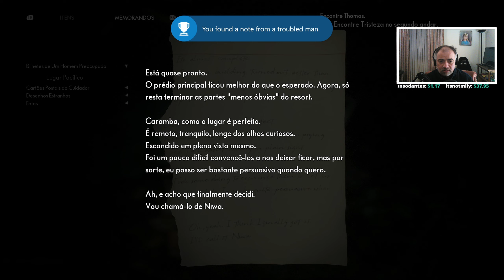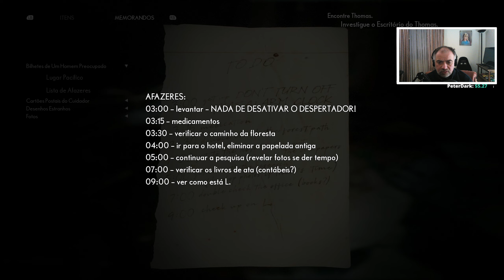THE MEDIUM #04 - Sobrenatural | Gameplay em Português PT BR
Olá malta,!!!

PARCEIROS⚔️
Instant Gaming